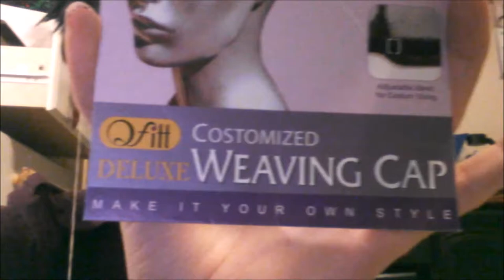(Outdated tutorial) Making a Yarn Wig with Chipmunk Cecil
Fox here! Gee it's been awhile! Summer is here and with a new laptop and a job and all the stuff, I haven't been posting vlogs and videos... BUT hopefully that will change! I am using Movie Maker now. so haha that'll be fun to get the hang of.
BUT YE, Im excited to be back. Hopefully I will be active again XD More phone vlogs will prolly happen cus, i don't have a proper vid-cam

To try to take up less of your time, I sped up the video XD I now feel like Hank and sound like him too!